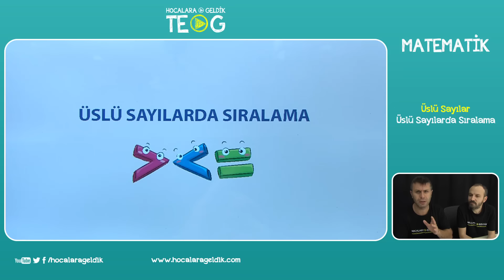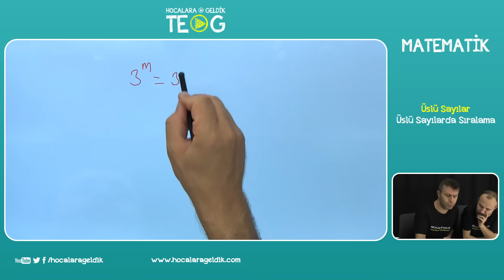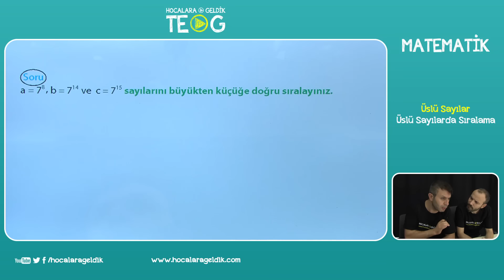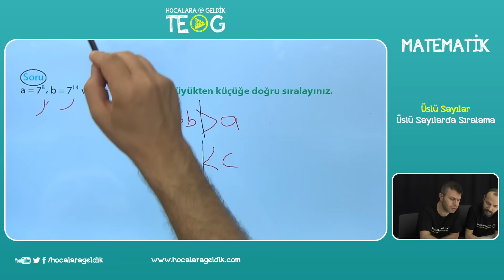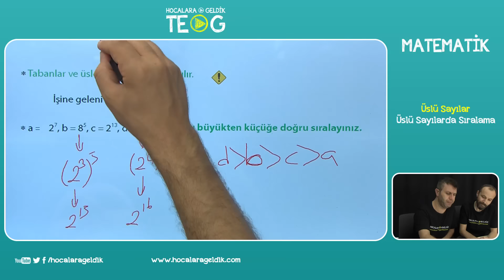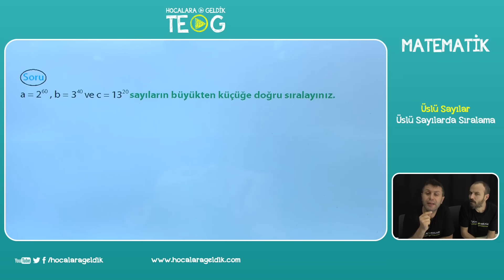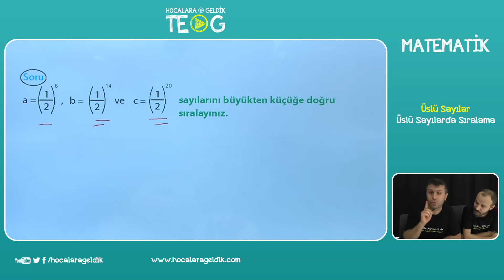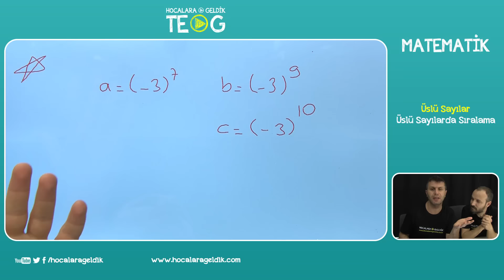Üslü Sayılar - Üslü Sayılarda Sıralama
8. SINIF MATEMATİK - TEOG
Hocalara Geldik TEOG kanalımızın birincil amacı öğrencinin maksimum fayda sağlayacağı ücretsiz ve kaliteli video içeriğe ulaşmasıdır.

Tüm içerikler ve üretim profesyonel bir şekilde tamamen kendi imkanlarımız dahilinde  hazırlamaktadır.